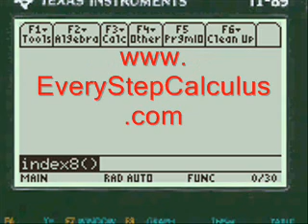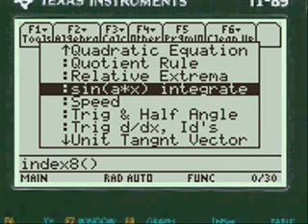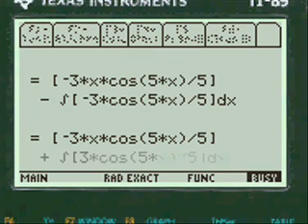Antiderivative Calculator | sin 2x | TI-89 programs | Every Step Calculus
Step by Step Calculus on your TI-89 Titanium calculator. Programmed from real test questions, the integral & derivative solver app has 90+ Calculus and Pre Calculus 1, 2 & 3 programs.

How the antiderivative calculator (TI-89) solves sin 2x:
~ Bring up the menu and scroll to sin of x integration
~ Enter functions
~ Were doing one integration but the program will do two
~ Program will review whats entered and asks for changes
~ View all steps of answer, press enter for each screen of solution